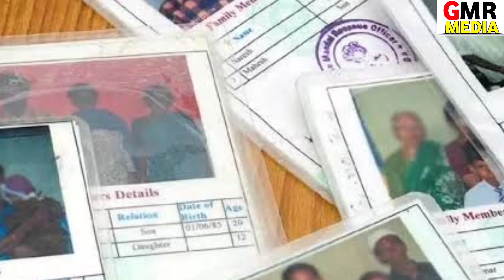బ్యాంక్ అకౌంట్ వుంటే చాలు 7500/- మీకు ఇస్తారు అందరూ తీసుకోండి | JanDhan ACCOUNT | PM MODI | GMRMEDIA